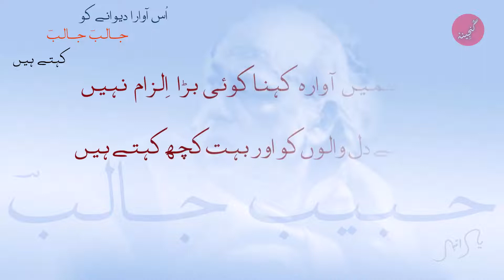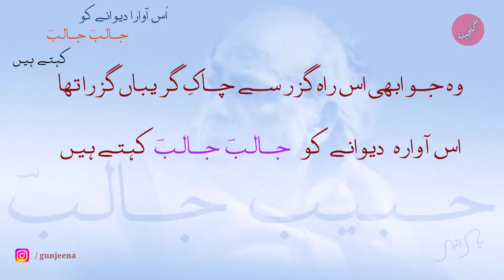#16 | Uss Awara Deewane Ko Jalib Jalib Kehte Hain | Habib Jalib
Ghazal #16

Gunjeena is a contemporary channel of Urdu literature. Here you will find Ghazal, Nazam, Qasida, Marsia, Masnavi, Rubaii, Fictions, Novels, Nasar, Biographies, and many more about the classical, traditional and modern Urdu Language